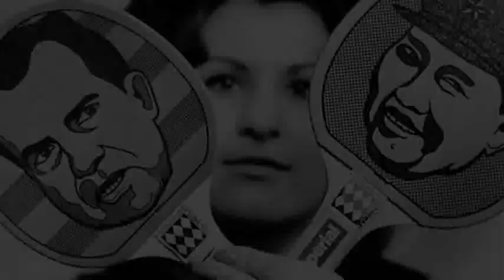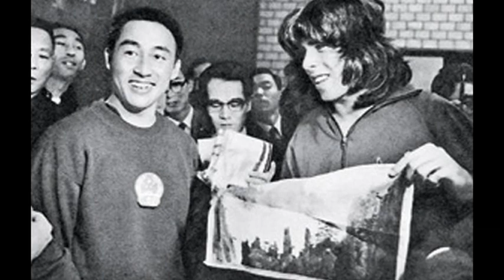10th April 1971: US table tennis team ushers in ping pong diplomacy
Relations between America and China had soured in the aftermath of the Communist Revolution, and grew worse as a result of the Korean War in which the countries fought on opposing sides. Relations were so poor that, by the time the two countries travelled to Nagoya in Japan for the 31st World Table Tennis Championships in 1971, they had no diplomatic or economic relationship.

Richard Nixon intended to bring China in from the cold when he took up the presidency in 1969. Meanwhile, increasing tensions between China and the USSR had similarly led Chairman Mao to consider rebuilding relations with the United States. Both table tennis teams being in Nagoya offered the perfect opportunity.
Having missed the US bus after practice one evening, American player Glenn Cowan travelled back to his room with the Chinese team. Although the Chinese claim that Cowan “stumbled up the steps” of their bus, he claimed in an interview that he was invited to travel with them. Whatever the reality, during the short bus journey Cowan was given a silk-screen picture of the Huangshan mountains by the Chinese player Zhuang Zedong.

Favourable press coverage, which led Mao to comment on Zhuang Zedong’s positive actions as a diplomat, resulted in the entire American team being invited to China after the tournament ended. Having arrived in the country on 10 April, they spent ten days touring Guangzhou, Beijing and Shanghai. Their visit heralded a new period in Sino-American relations that culminated in President Nixon himself travelling to China the following year.